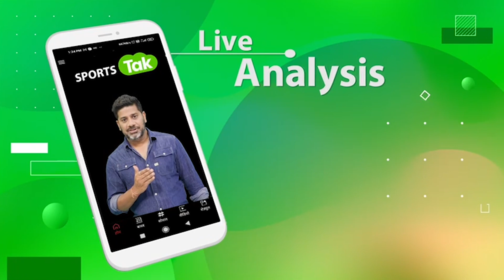WEST INDIES दौरे पर कमाल कर सकते हैं ये खिलाड़ी, RUTURAJ या YASHASVI किसको मिलेगा 11 में मौका ?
Ruturaj Gaikwad or Yashasvi Jaiswal who'll play in the 11 against West Indies?